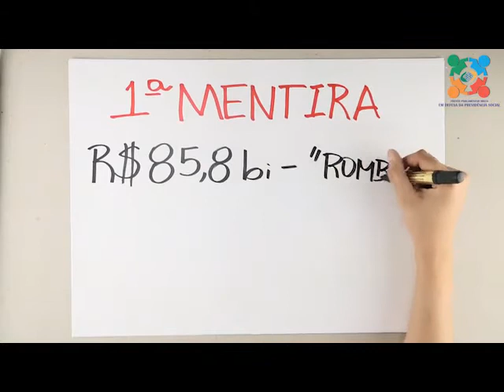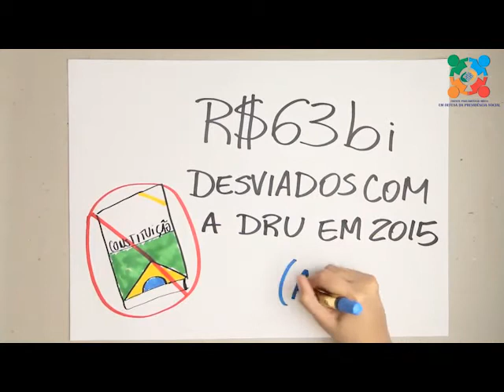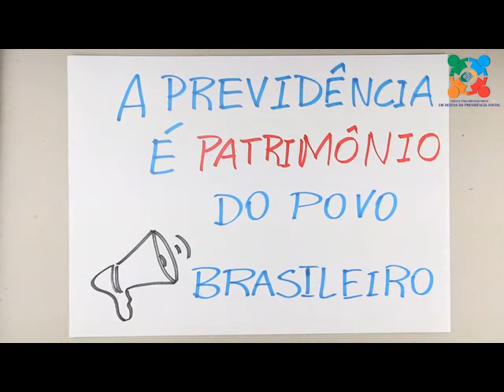Aposentadoria a verdade e a mentira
veja como fica sua aposentaria com a nova lei.